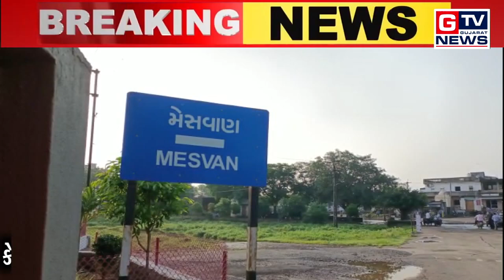જુનાગઢ: કેશોદના મેસવાણની સરકારી શાળાના ત્રણ વિધાર્થી કોવીડ પોઝીટીવ..|| GTV_GUJARAT_NEWS